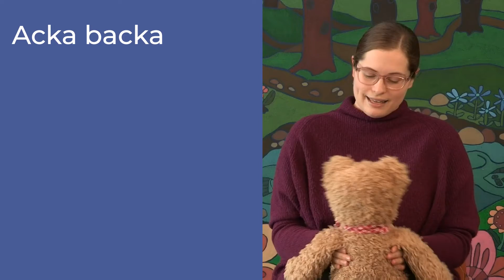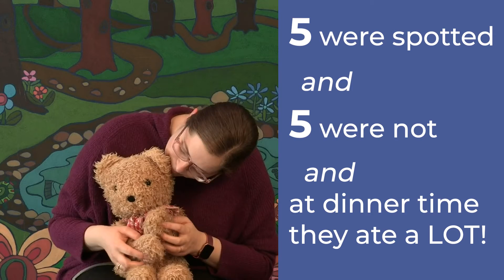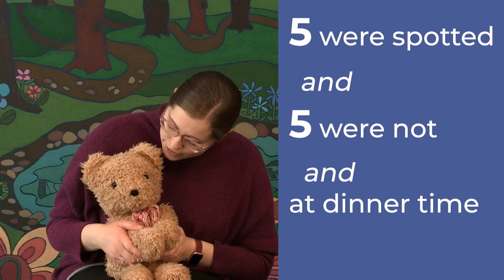Wee Rhymes (Feb. 18, 2021)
Miss Erika has songs and rhymes for your babies and toddlers.